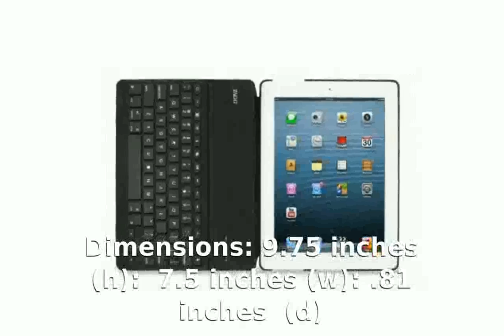ZAGG ZAGGkeys PROfolio+ - Full Specs & Details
Type: Portable / handheld
Ergonomic design: Standard / straight (Low-profile)
Backlit keys: Yes
Special keys: OS-specific keys
Connection type: Wireless (Bluetooth)
Battery size: Rechargeable
Dimensions: 9.75 inches (h): 7.5 inches (w): .81 inches (d)
Weight: 16 ounces
Availability: Available
Original price: $129.99 USD

zagg zaggkeys pro cover fit
zagg zaggkeys cover with backlit keyboard for apple ipad mini